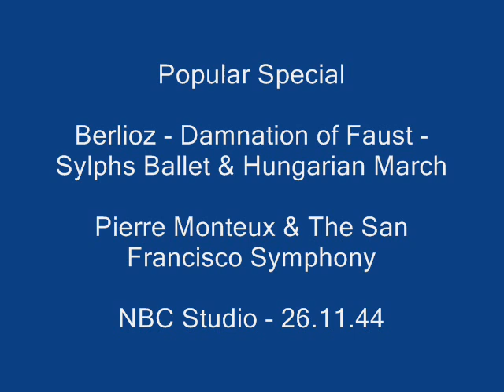Popular Special (2) Berlioz Damnation of Faust excerpts.wmv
A live WIDE-MONO recording.
Monteux being 1st viola & assistant conductor of Edouard Colonne's (Berlioz' friend) orchestra, he was virtually reared on the composers music & this along with the 'Corsair Overture' (#7) are good examples of their authenticity.